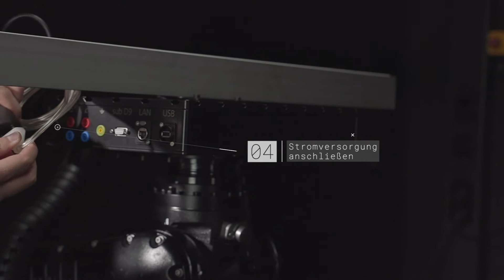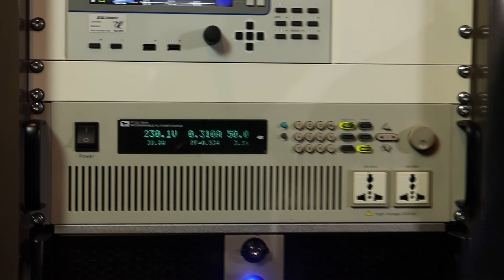Goniophotometer robogonio: schnell Scan Messung LED Leuchte | opsira.de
robogonio, das bewährte und vielseitige Goniophotometer zur Prüfung von Lampen und Leuchten.
Schnelle Scans photometrischer und farbmetrischer Daten in A-, B- oder C-Ebenen als IES oder LDT Daten. Messungen nach CIE S025/E:2015 und DIN EN 13032-4. Präzise Messung des Gesamtlichtstroms. Mehrfach TÜV zertifiziert für Messungen nach G.T.B. bzw. ECE. robust. langlebig. flexibel.